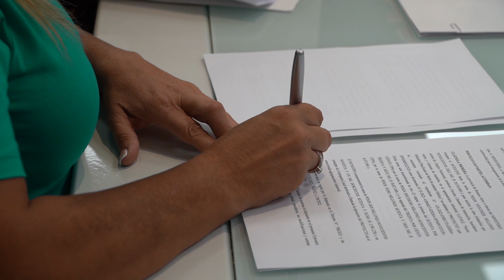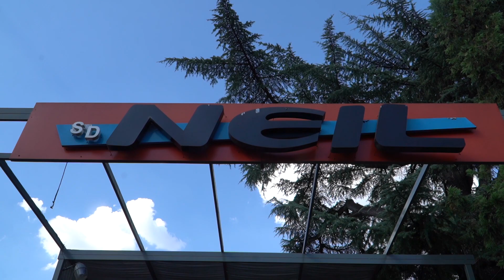Merlo: firman convenios para fortalecer las industrias locales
La Intendenta de Merlo, Karina Menéndez recibió al Ministro de Producción, Ciencia e Innovación Tecnológica de la Provincia de Buenos Aires, Augusto Costa para realizar la firma de dos importantes convenios destinados al desarrollo industrial del distrito.